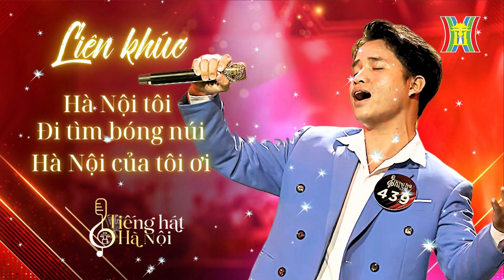Liên khúc Hà Nội tôi - Đi tìm bóng núi - Hà Nội của tôi ơi | Hồ Văn Kãnh | Tiếng hát Hà Nội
Liên khúc Hà Nội tôi - Đi tìm bóng núi - Hà Nội của tôi ơi
Biểu diễn: Hồ Văn Kãnh
➡ Đây là Kênh Youtube chính thức của Chương trình Giai điệu Hà Nội